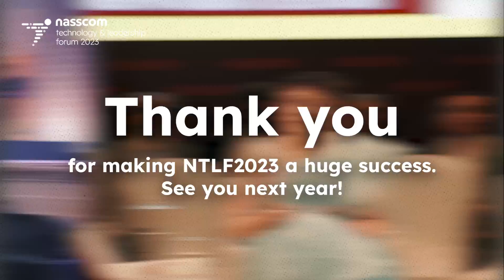NTLF 2023 Highlights | Asia's Biggest Technology and Leadership Forum | Grand Hyatt, Mumbai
The 31st edition of Nasscom Technology and Leadership Forum was hosted in a hybrid avatar on 27th February and March 1 & 2, 2023 at Grand Hyatt, Mumbai.
The event brought the entire ecosystem - technology providers, start-ups, product companies, digital innovators, academia, policymakers, and customers - under one roof.

Watch the highlights of the event here.